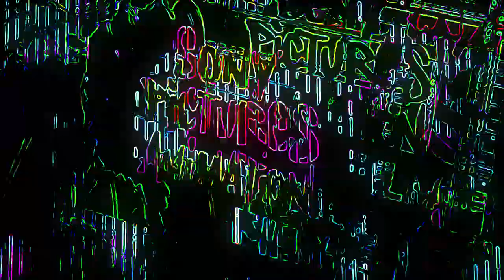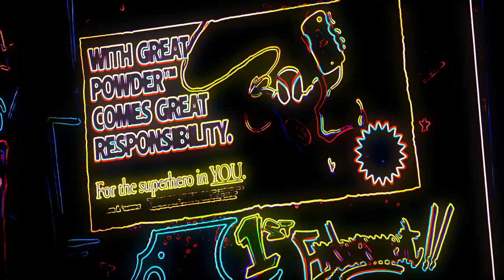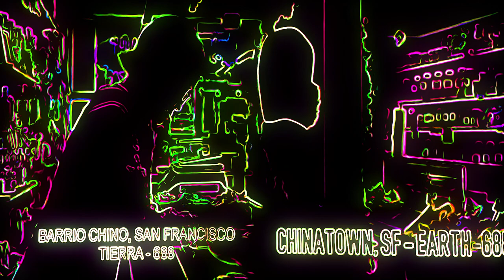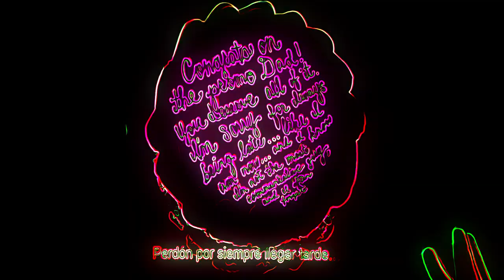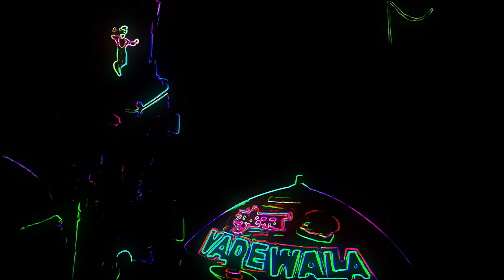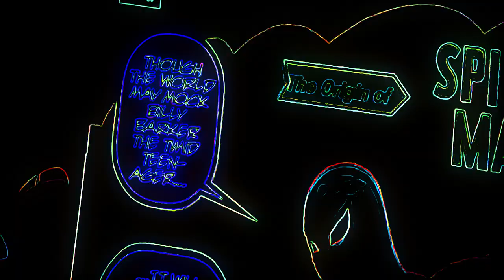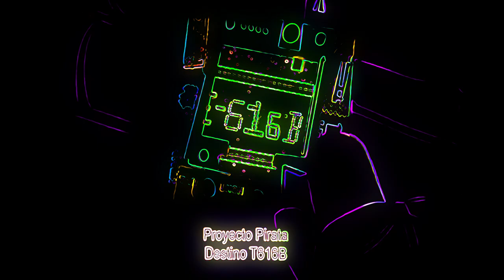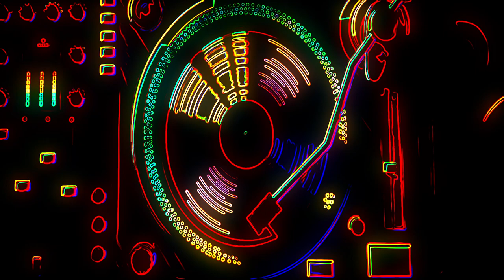The Entire Spider-Man: Across The Spider-Verse Movie Vocoded to Gangsta's Paradise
Spider-Man Across The Gangsta's Spider-Verse Paradise🥶